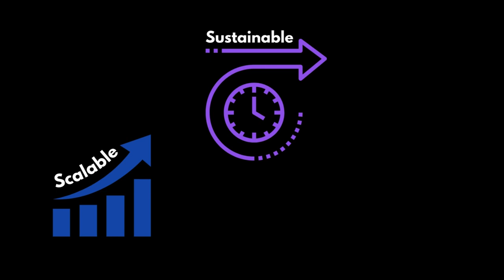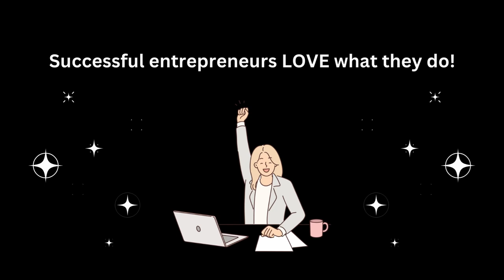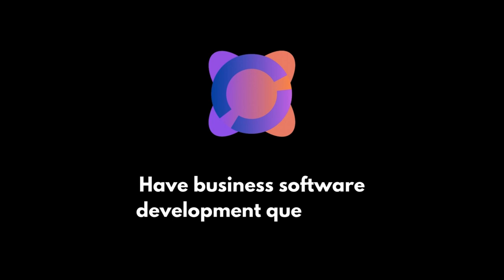The Secret to Success: Entrepreneurial Tech Trailblazing Series Featuring Bob Butler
Embark on the Entrepreneurial Tech Trailblazing Series with our guest, ⁠Bob Butler⁠, a serial entrepreneur with vast experience. Bob is currently the Executive Director of the nonprofit ⁠Nutrition Matters Foundation⁠, and previously was the COO at Intake Health, a past founding partner at Final Surge, the CEO and founder of Best Thinking, Thinker Books, and Time Matters Software, from which he had a very nice exit, and the founder of the TechStarts+ Startup Accelerator.

In Part 1, we uncover the 'Secret to Success' from the perspective of a seasoned tech entrepreneur. Established and aspiring professionals looking to turn a 'good idea' into a lucrative exit might be interested to understand: why do seemingly great business ideas, with seemingly all the necessary resources, fail?

Follow ⁠Squaring the Circle⁠ on LinkedIn to stay updated on the latest episode postings